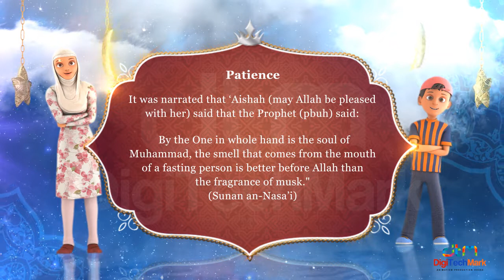What Holy Prophet (PBUH) said about Patience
An [Islamic service message by DTM.
Fast keeps you under patience.